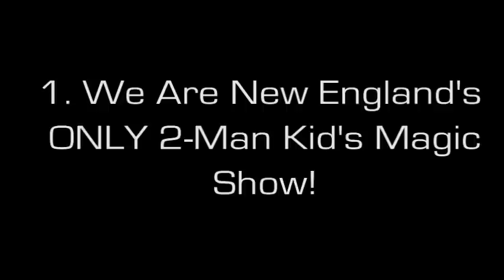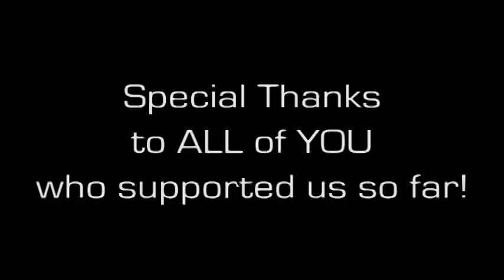Birthday Party Magic Show - Pete and Chris Amusements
Pete and Chris Amusements are New England's ONLY Two-Man Kid's Magic Show!  They give an ULTRA high-energy performance that capture's kid's attention, and doesn't let go!

Watch this demo video and see for yourself!

For more, check us out on Facebook at  or take a look at all the other stuff we do at peteandchrisamusements.com!